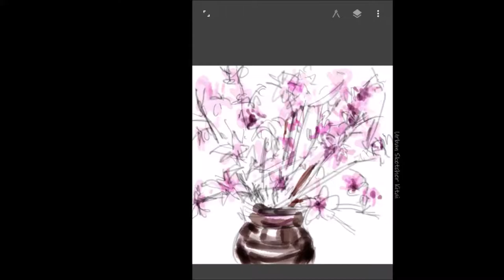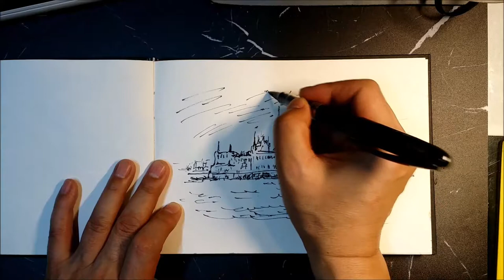다뉴브강 야경, 헝가리, 국회의사당 그리기, 힐링 그림 #23 | 10MIN Drawing, Europe, Tour, Night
헝가리 국회의사당이 보이는 다뉴브강 야경을 짧은시간에 그려 보았습니다. 밤에 보이는 국회의사당 모습은 조명효과로 화려한 황금색으로 빛났으며  건물 내부에 서식하는 박쥐로 보이는 새들이 건물 주변을 날아다니면서 독특한 풍경을 연출합니다.